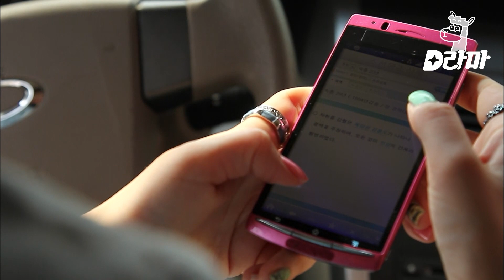[D라마] (ENG/SPA/IND) In Na Cries Her Heart Out Knowing Hyun Woo Died | QueenandI 120531 EP14 #04